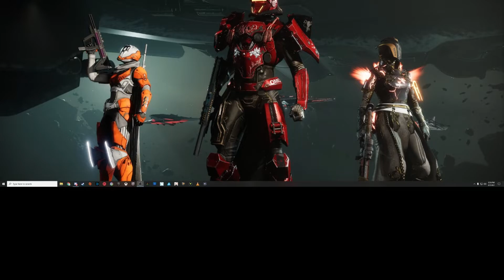HalfGen Podcast Episode 26: Tristan Thompson Looks Like A Black Ken Doll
This week we touch on a ton of games. It Takes Two, Parkitect, Outriders, Evil Genius 2, Marvel's Avengers, DC Universe Online, even some NFL 2K5 just to reminisce about the old days. Ross and Nat discuss Basketball with the impending matchup of the Celtics and Knicks. We also discuss some of the changes coming to the Mass Effect Legendary Edition.

We had a minor technical difficulty mid-podcast so apologies for that.

Check out the site HalfGen.com